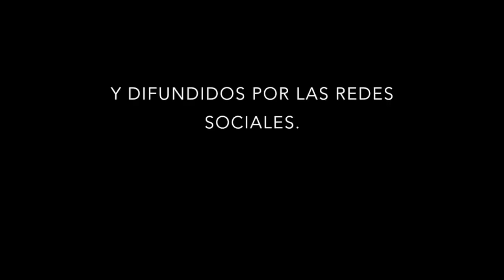Sonidos de una Resistencia por Jose Luis Peña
Sonidos de una Resistencia, comprende esencialmente de muestras sonoras tomadas de las redes sociales, de videos realizados por los mismos protagonistas de los hechos en manifestaciones, ataques, concentraciones, "guarimbas" (barricadas) y que ellos mismos subieron a las redes, que es el medio de propagación informativa que ha protagonizado los lamentables hechos de febrero a marzo del año 2014 en Venezuela.

Mas de cinco horas de videos en bruto, hechos con teléfonos móviles por personas que vivieron en un primer plano todos los acontecimientos. Estudiantes, padres, madres, abuelos y hasta niños. De donde extraje los audios, editándolos y procesándolos,  armando seguidamente un hilo conductual, apoyado con armonías simples y repetitivas, sonidos sampleados de las mismas muestras hasta estructurar una composición que conmoviera y contara la dura historia de una resistencia que empezó con unos pocos estudiantes y se convirtió en un movimiento nacional.